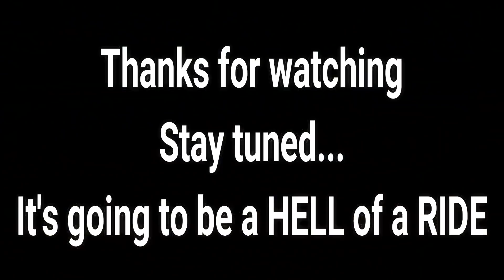Dodge SRT Demon's roaming around the back lot at the Chrysler Brampton Plant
Looks like Heaven to me.
November 16th I went back to the Chrysler Brampton Plant Watched SRT Demons coming out the back door.
Join the ride shall you...